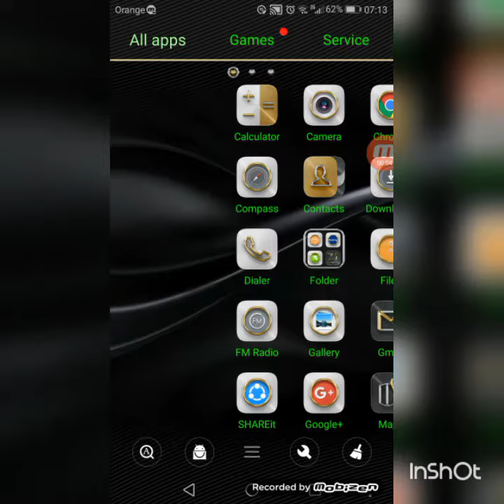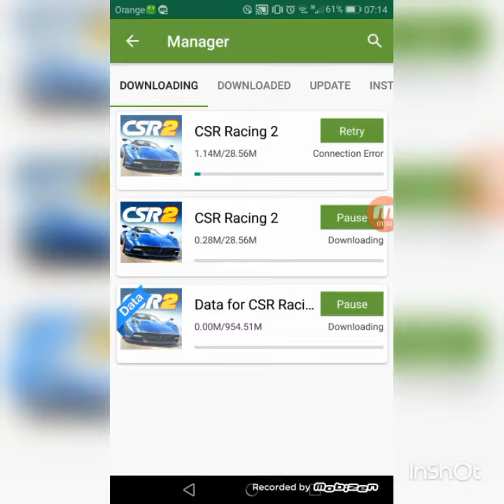CRS Racing 2 gold hack proof 100% working no root